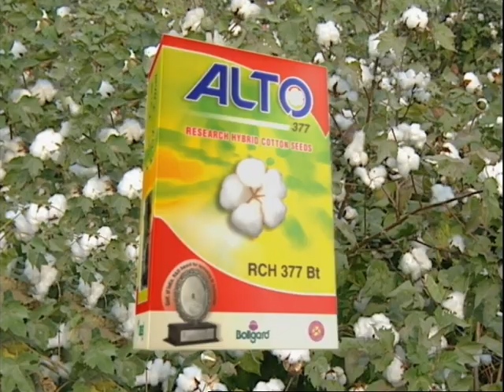Rasi Seeds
One of the largest seed company producing BT Cotton seeds in India. We have handled campaign activity for Punjab, Haryana, MP, UP, MH & South regional parts.